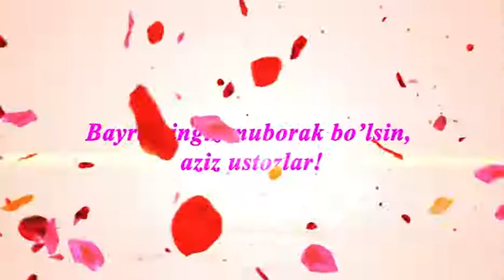Ustozlar nashidasi."1-oktabr Uztoz va murabbiylar kuni" oldidan